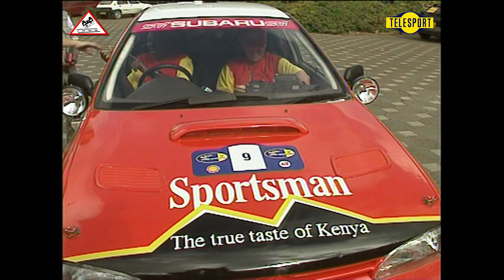Safari Rally Kenya 1997 [Passats de canto] (TELESPORT)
This video has been made from the original recording tapes of TELESPORT, with explicit authorization.

Colin McRae and Nicky Grist, with Subaru Impreza WRC won the 45. Safari Rally Kenya 1997

281st WRC Rally;
Round of season:  3 of 14
Official name:  Safari Rally Kenya
Edition:  45th
Date:  from Friday 28-Feb-1997 to Monday 3-Mar-1997
Surface:  Gravel
Entries:  52
Starters:  52
Finishers:  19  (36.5% of starters)
Competitive sections:  13
Shortest:  44.60 km (CS3 Corner Baridi 1)
Longest:  155.75 km (CS11 Olkejiado 2)
Slowest:  93.12 km/h (CS7 Eldama Ravine)
Fastest:  147.03 km/h (CS3 Corner Baridi 1)
Planned competitive section distance: 1,318.00km(56.7% of total distance)
Actual competitive section distance:1,318.00km(56.7% of total distance)
Road section distance: 1,006.65km
Total distance: 2,324.65km

Entry List:
1    Makinen, Tommi-Harjanne, Seppo Mitsubishi Lancer Evo IV
    Mitsubishi Ralliart     A8
 2    Burns, Richard
  Reid, Robert     GB
    GB     Mitsubishi Carisma GT
    Mitsubishi Ralliart     A8
 3    McRae, Colin
  Grist, Nicky     GB
    GB     Subaru Impreza WRC97
    555 Subaru World Rally Team     A8
 4    Eriksson, Kenneth
  Parmander, Staffan     SE
    SE     Subaru Impreza WRC97
    555 Subaru World Rally Team     A8
 5    Sainz, Carlos
  Moya, Luis     ES
    ES     Ford Escort WRC
    Ford Motor Co Ltd     A8
 6    Schwarz, Armin
  Giraudet, Denis     DE
    FR     Ford Escort WRC
 7    Duncan, Ian
  Williamson, David     KE
    KE     Toyota Celica GT-Four (ST205)
    Toyota Kenya     A8
 9    Njiru, Patrick
  Mathews, Rick     KE
    KE     Subaru Impreza
    Patrick Njiru     N4
 10    Gottlicher, Kurt
  Csosz, Robert     AT
    AT     Mitsubishi Lancer Evo III
    Kurt Gottlicher     N4
 11    Toroitich, Jonathan
  Choge, Ibrahim     KE
    KE     Toyota Celica Turbo 4WD (ST185)
    Jonathan Toroitich     A8
 14    Katto, Emmanuel
  Opoka, James     UG
    UG     Toyota Celica Turbo 4WD (ST185)
    Emmanuel Katto     A8
 15    Stohl, Rudolf
  Bertl, Jurgen     AT
    DE     Audi Coupe S2
    Rudolf Stohl     A8
 16    Dor, Frederic
  Gormley, Kevin     FR
    GB     Subaru Impreza 555
    Frederic Dor     A8